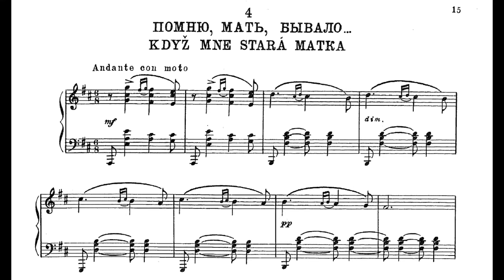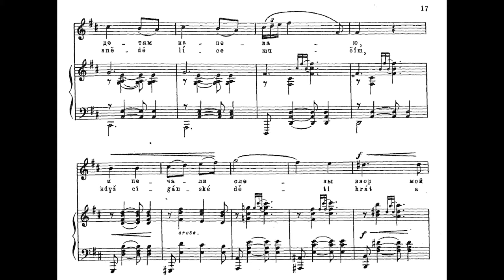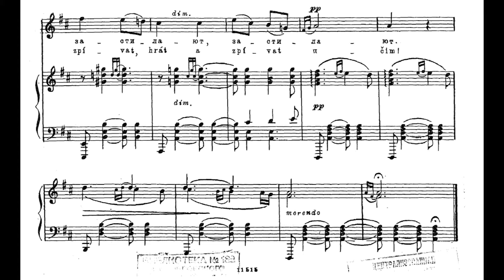Dvorak - Songs my mother taught me (Czech)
No. 4 from Dvořák's Cigánské melodie (Gypsy songs), Op.55.
Soprano - Patricia Janečková
Lyrics:
Když mne stará matka zpívat, zpívat učívala,
podivno, že často, často slzívala.
A teď také pláčem snědé líce mučím,
když cigánské děti hrát a zpívat, hrát a zpívat učím!